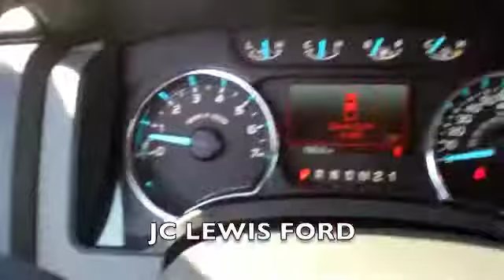2012 Ford F-150 XLT from JC Lewis Ford in Savannah, GA